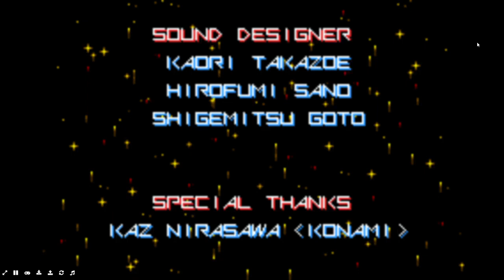My Full Gameplay Of Gradius Advance.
Best of 2023 Edition